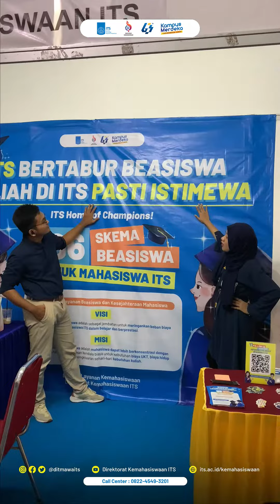Ditmawa_Bertanya Edisi Open Campus Ini Lho! ITS 2024🙌🏻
Halo, Arek-arek ITS!

Ditmawa ITS pada Sabtu, 13 Januari 2024 lalu mengikuti kegiatan Open Campus Ini Lho! ITS 2024 dengan memberikan informasi terkait beasiswa-beasiswa yang ada di ITS! Intip keseruan Ditmawa_Bertanya dengan pengunjung ILITS 2024 yukk!!!🤩🤩🤩✨✨✨